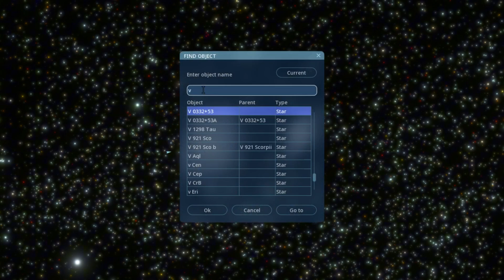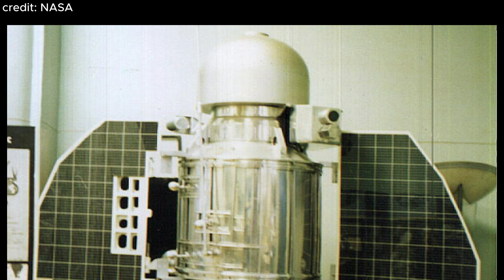تصاویر واقعی زهره که تاکنون ندیده اید! | Real Pictures of Venus! (Persian + English subtitles)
تلسکوپ وروی ناسا space universe planet تصاویر واقعی مربوط به سیاره ناهید از نادر ترین تصاویر است که احتمالا تا کنونآن ها را ندیده اید. در این ویدیو با جهنم منظومه شمسی بیشتر آشنا می شویم و به سراغ آن می رویم. اتحاد جماهیر شوروی و ناسا کاوشگرهایی را به سمت این سیاره مرموز فرستاده اند تا بتوانیم زیر ابرهای ضخیم آن را مشاهده کنیم.